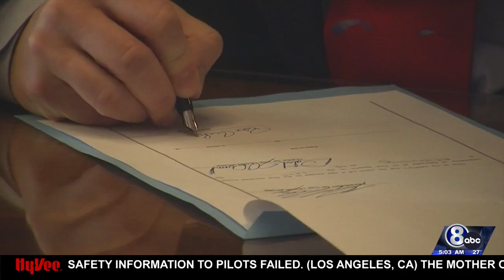Governor Pillen to announce Ben Sasse's replacement in the Senate Today